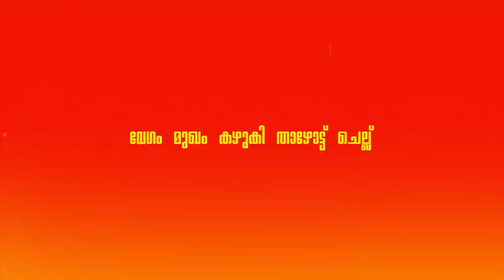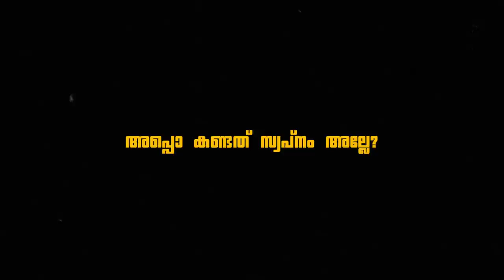NJ PANIPAALI 2 Official Music Video /abhirocks